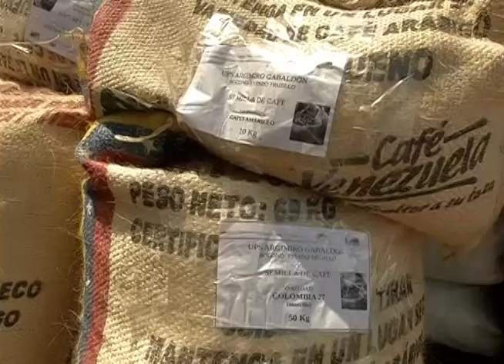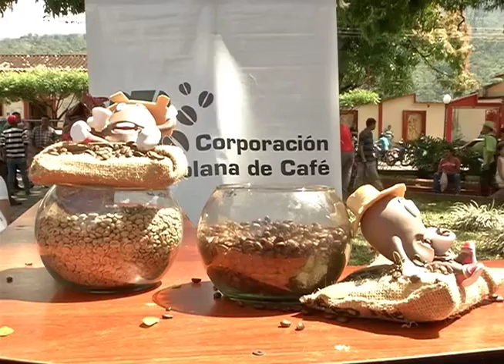Más de 5 millones de bolsas para plantar semillas de café fueron entregadas a productores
Productores cafetaleros del estado portuguesa recibieron bolsas y semillas para cosechar mil 190 hectáreas de terreno